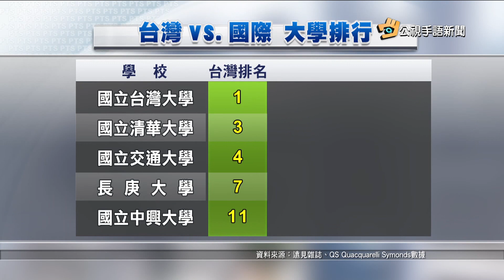20170705公視手語新聞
民進黨政府釋善意 前瞻預算改4年4200億
6年來高溫職災給付12例 其中5件死亡給付
台灣最佳大學排行 台大第1.長庚私校第1
貧富差距百倍 頂端5%家庭平均年收471萬